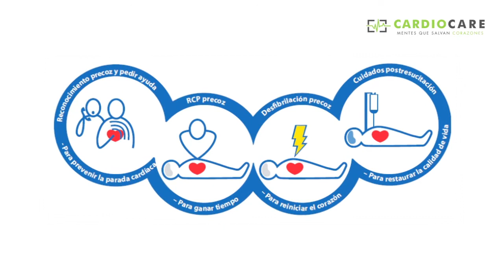Dr. Rony Contreras - Cadena de la Vida Parte 1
Dr. Rony Contreras
Medicina Interna - Medicina de Emergencia
Especialista Invitado de Cardio Care
Cadena de la Vida Parte 1